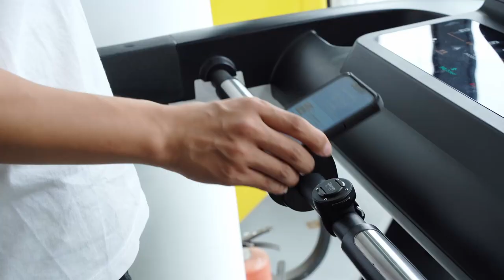Ulanzi O-LOCK To 1/4'' Screw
✅Universal 1/4'' screw hole
✅360° rotation adjustment